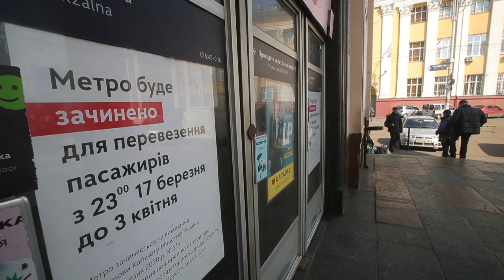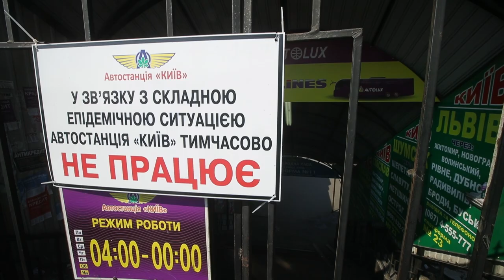Київські вокзали та метро зупиняють свою роботу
Відсьогодні київський залізничний та автобусний вокзали припиняють прийом пасажирів для перевезень.